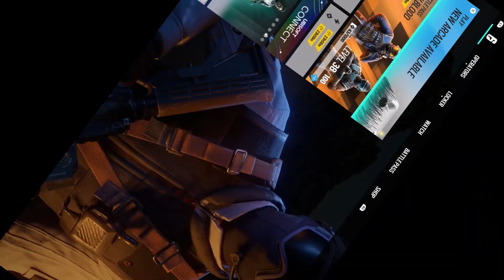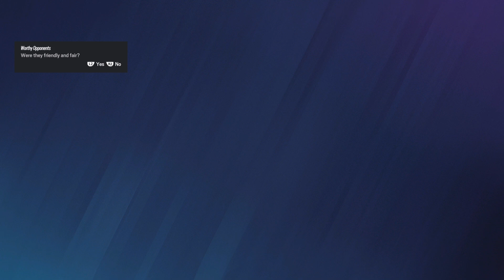DAY 3 OF PLAYING RAINBOW SIX SIEGE UNTIL I HIT CHAMPION!!!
This is day 3 of many days of playing Rainbow Six Siege until I hit champion. How many days do you think it will take me to get there???